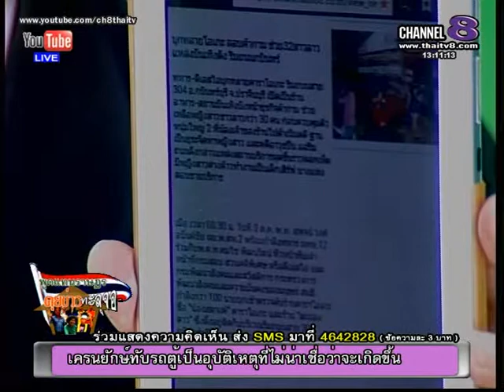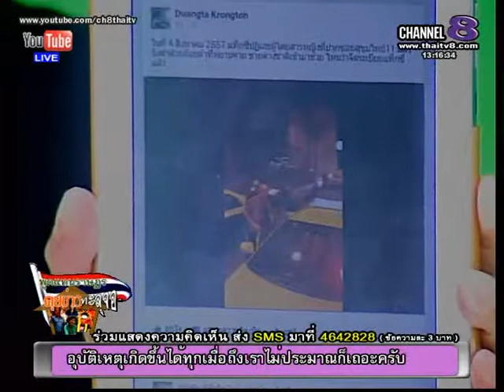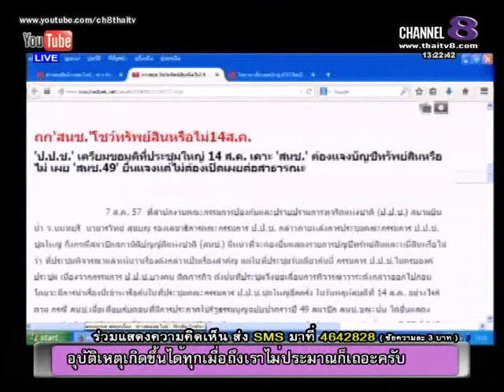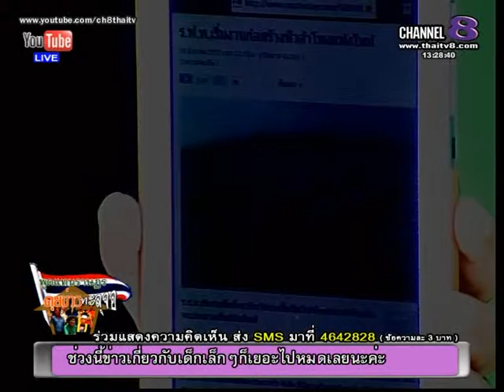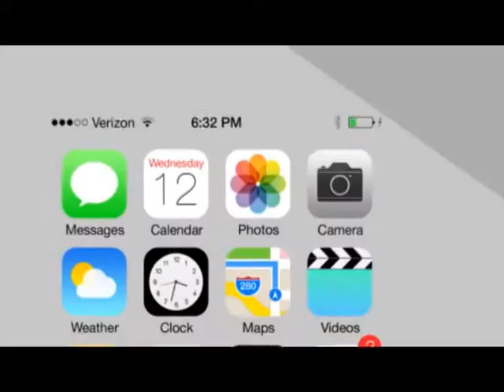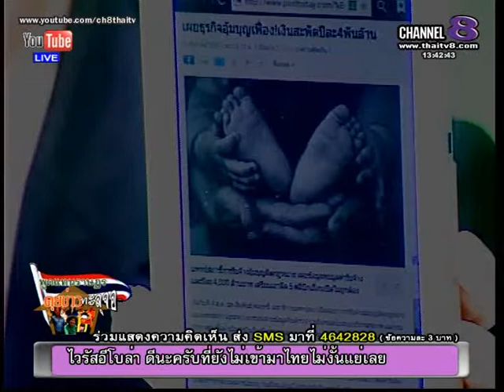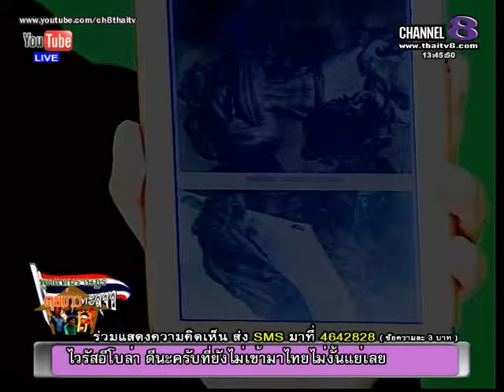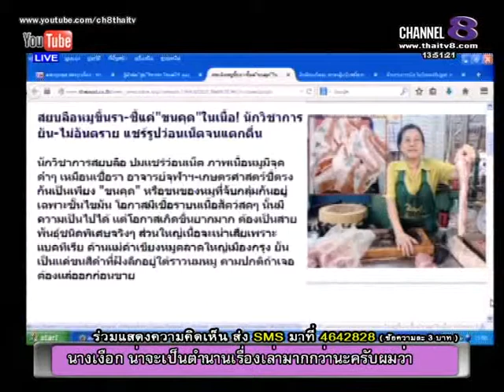ช่อง 8 ทีวีพูดได้ รายการ พูดแทนราษฎร คุยข่าวทะลุจอ 8-08-57 เบรก 2